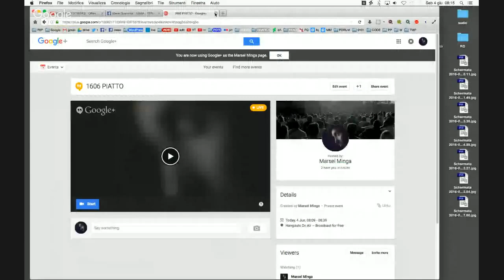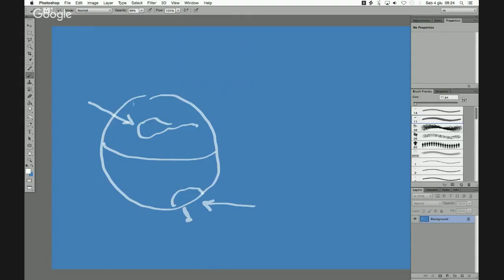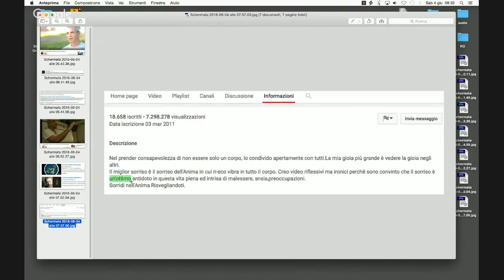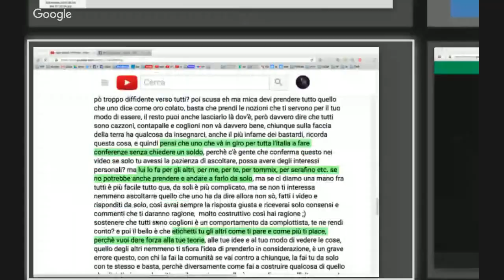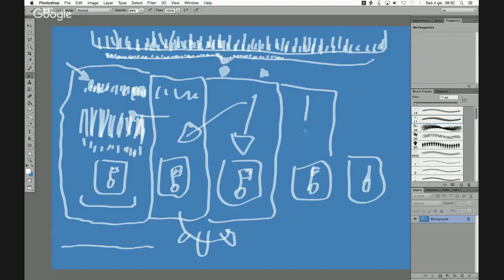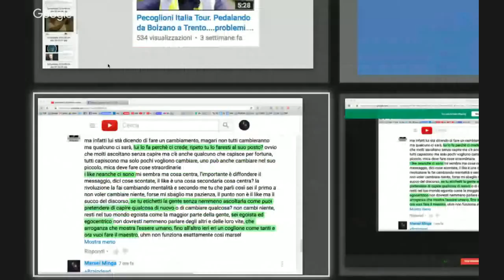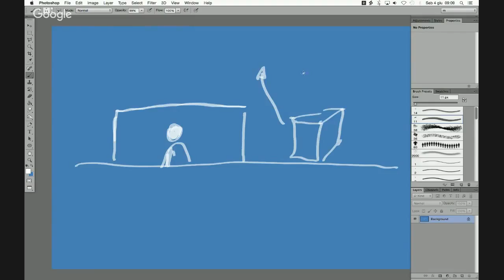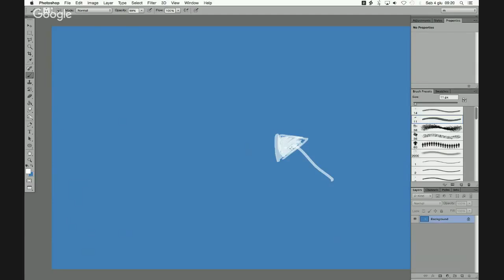ENCEFALOGRAMMA PIATTO (2016)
Questo è un video fatto a Giugno 2016 sulla Terra piatta
Nel 2016 ero comunista xD e si sente in questo video